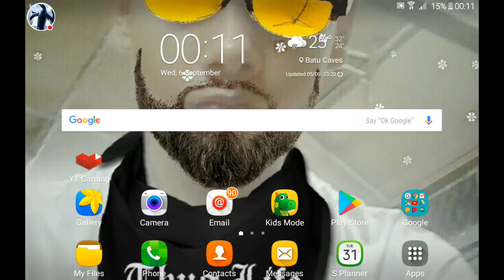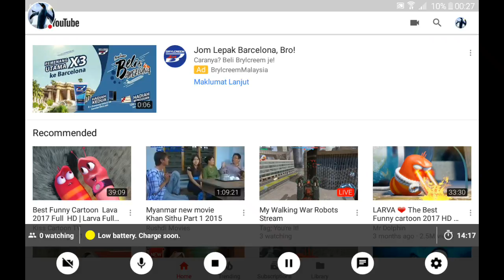My My Tom Stream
Watch me play My Tom!